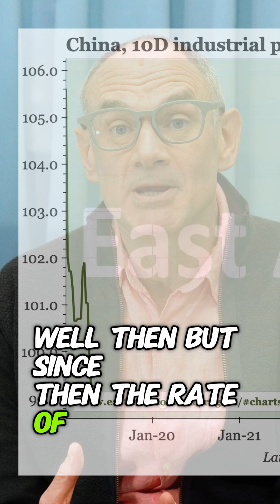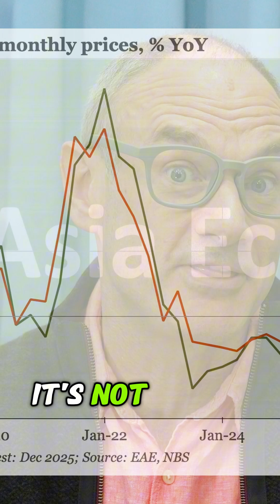Signs Deflation in China May Be Bottoming Out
Analysis of stabilizing PPI deflation rates, rising food prices impacting CPI, and improving averages signaling a potential floor in the GDP deflator and reduced divergence between nominal and real GDP growth.